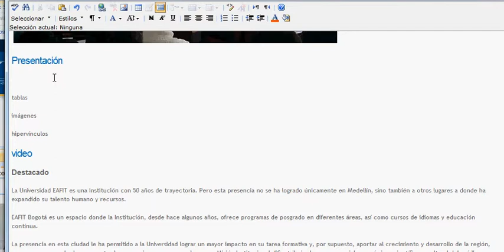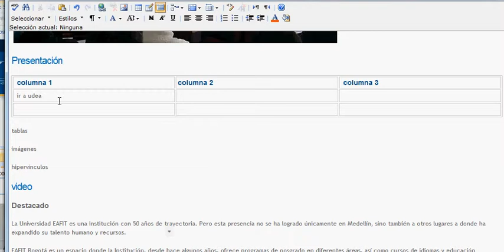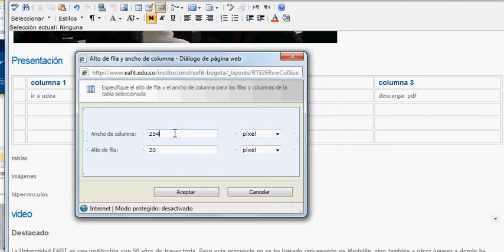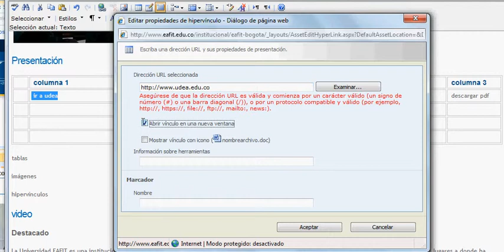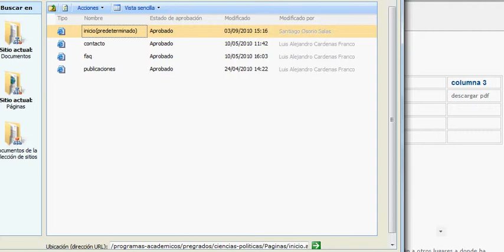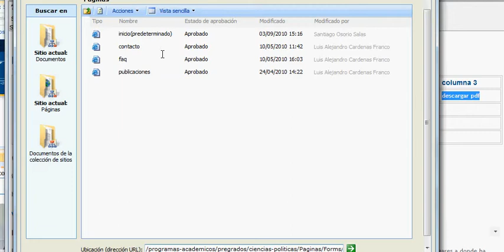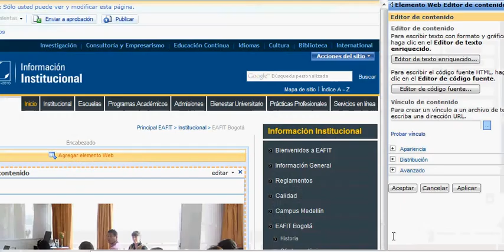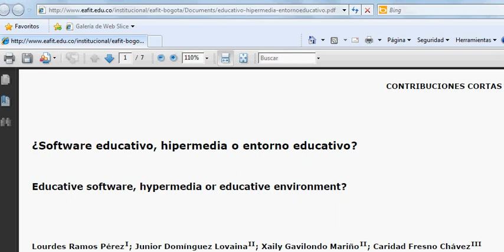Tutorial Sharepoint EAFIT - Tablas e hipervínculos